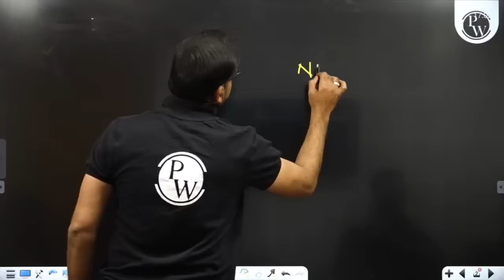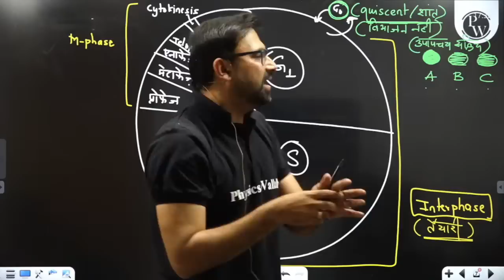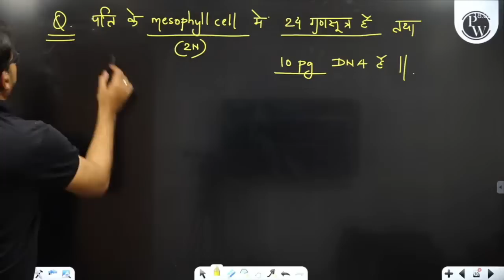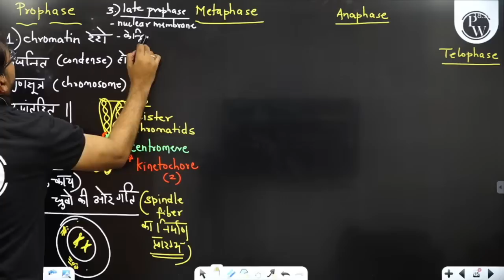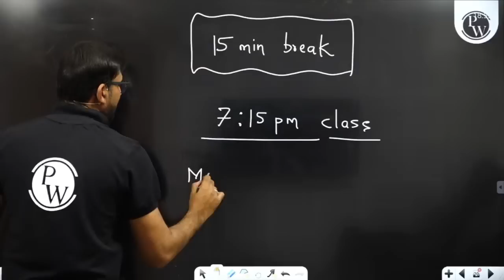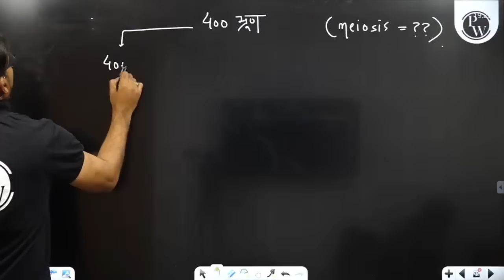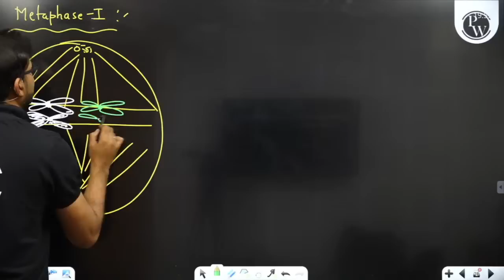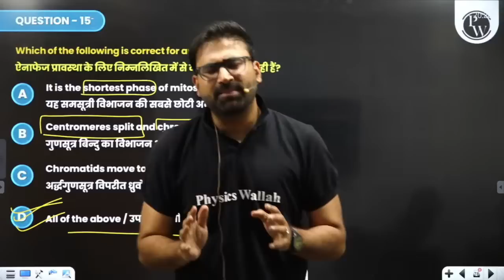CELL CYCLE & CELL DIVISION in 1 Shot |कोशिका चक्र और कोशिका विभाजन |All Concepts & PYQs | NEET Hindi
इस यूट्यूब वीडियो में, हम कोशिका चक्र और कोशिका विभाजन को समझेंगे। वीडियो में कोशिका चक्र और कोशिका विभाजन पर सभी अवधारणाओं और पिछले वर्ष के प्रश्नों (PYQs) को हिंदी में परिचयित किया गया है। मिटोसिस, मेयोसिस, चेकप्वायण, और अन्य विषयों को एक शॉट में समझें! NEET की तैयारी के लिए उत्कृष्ट, यह वीडियो आपको महत्वपूर्ण अवधारणाओं को स्पष्ट रूप से समझने में मदद करेगा।
*बैच विवरण*

✏️ यह बैच NEET 2024 के लिए लक्ष्य बना रहे सभी छात्रों के लिए पूरी तरह से मुफ्त है
✏️ इसमें Physics, Chemistry,  और Biology का NEET syllabus कवर किया जाएगा
✏️ प्रत्येक कक्षा हमारे NEET Wallah हिंदी माध्यम YouTube चैनल पर LIVE होगी
✏️ 6 दिन निर्धारित कक्षाएँ होंगी जिसमें प्रति दिन एक लेक्चर होगा
✏️ अध्यायवार एक शॉट में कवर किया जाएगा साथ में PYQ’s भी होंगे
✏️ साप्ताहिक अनुसूची NEET Wallah हिंदी माध्यम चैनल की सामुदायिक पोस्ट और PW ऐप के घोषणा सेक्शन में उपलब्ध होगी
✏️ कक्षा नोट्स PDF प्रारूप में हमारे PW ऐप पर अपलोड किए जाएंगे
✏️ दैनिक अभ्यास शीट टेक्स्ट PW ऐप पर उपलब्ध कराई जाएगी
✏️ सप्ताह के सिलेबस के आधार पर साप्ताहिक परीक्षण भी टेक्स्ट समाधानों के साथ PW ऐप पर आयोजित किये जाएंगे
✏️ कक्षाएँ 9 फरवरी 2024 से शुरू होंगी

सामान्य प्रश्न

प्रश्न - इस बैच में कौन शामिल होना चाहिए?
यह बैच विशेष रूप से उन छात्रों के लिए है जो NEET 2024 के लिए लक्ष्य बना रहे हैं।

प्रश्न - यह बैच मुफ्त है या पेड?

प्रश्न - कक्षाएँ लाइव होंगी या रिकॉर्डेड?
सभी व्याख

्यान केवल LIVE प्रारूप में प्रदान किए जाएंगे।

प्रश्न - कक्षाएँ YouTube पर उपलब्ध होंगी या PW ऐप पर?
व्याख्यान दोनों YouTube (NEET Wallah हिंदी माध्यम) और PW ऐप पर उपलब्ध होंगे।

प्रश्न - मुझे लेक्चर नोट्स कहाँ मिलेंगे?
आपको बैच सेक्शन में जाना होगा और एक विशेष विषय चुनना होगा - आपको वहाँ अनुसूची और लेक्चर नोट्स मिलेंगे।

प्रश्न - मैं बैच तक कब तक पहुँच सकता हूँ?
यह बैच NEET 2024 परीक्षा तक पहुँच योग्य रहेगा।